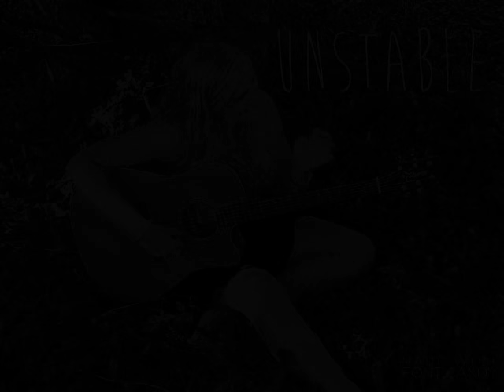Unstable - Jamie-Lee Griffiths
Jamie-Lee Griffiths - Unstable

April 2016

(Original)